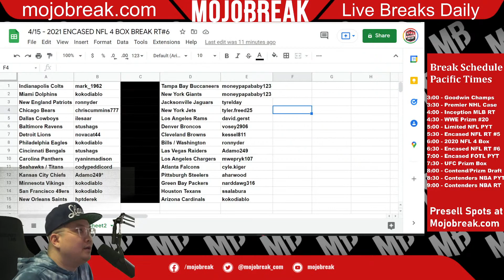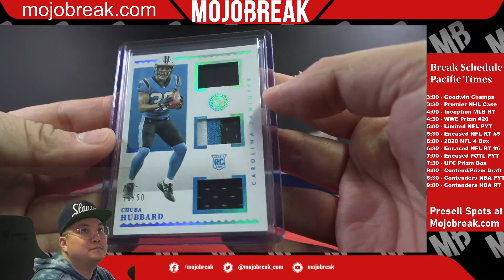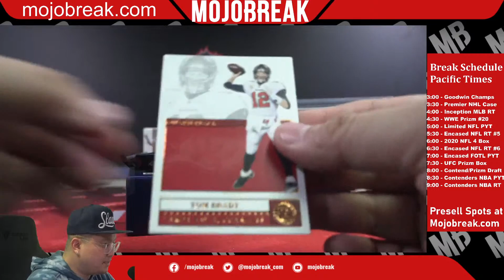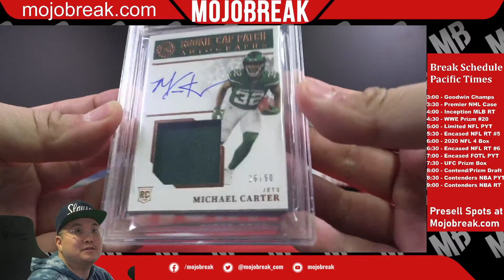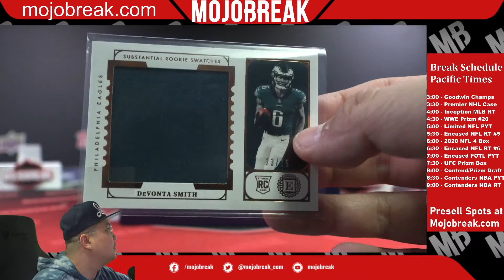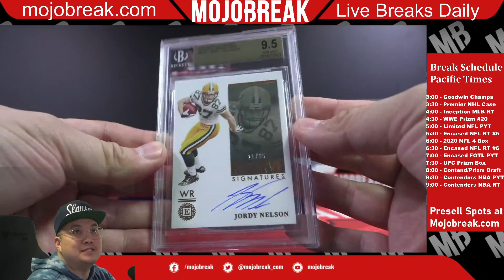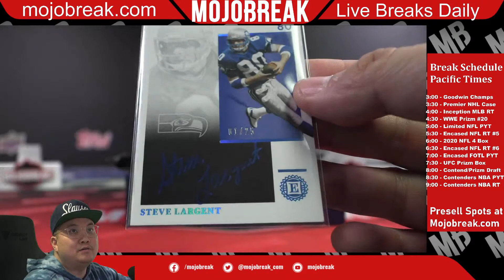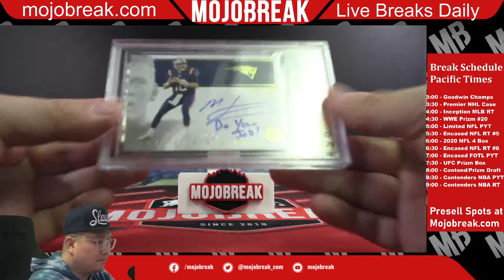Random Team #6 - 2021 Panini Encased Football Hobby 4 Box Break - 04.15.22